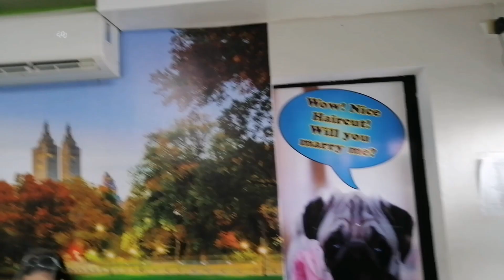Shih Tzu Choco Liver | Margarita & Whisky 1st Groom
1st Groom @Petshield Veterinary Clinic